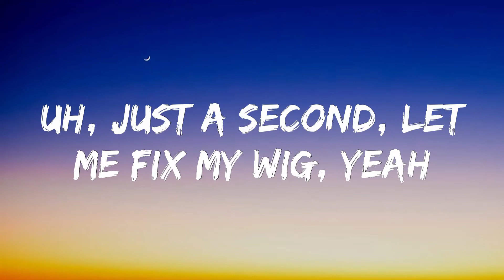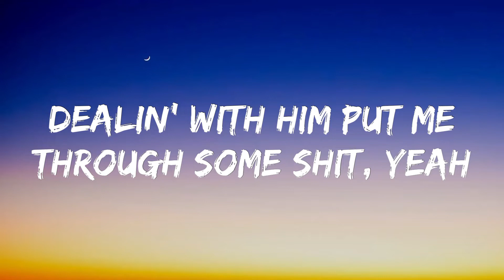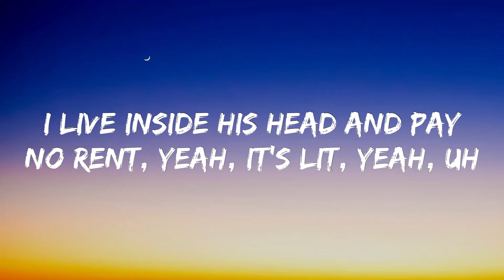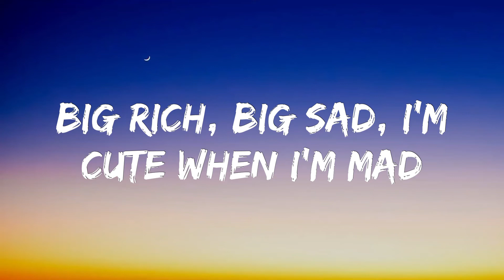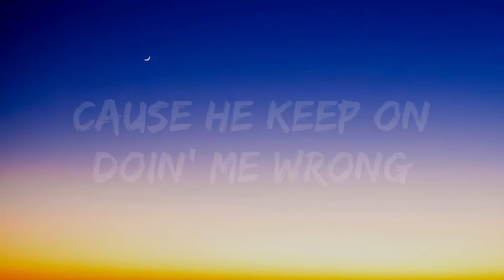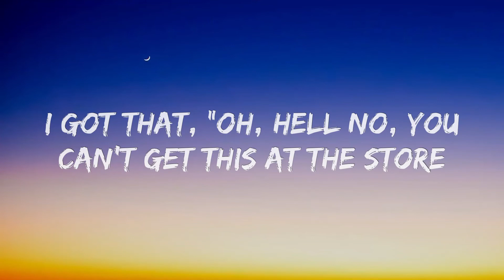Lizzo – The Sign (Lyrics)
[Verse 1]
Hi motherfucker, did you miss me?
I've been home since 2020
I've been twerkin' and making smoothies, it's called healing
And I feel better since you seen me last
I've been trainin', I can flex that ass
So when I shake it, I can shake it fast
Make that camera flash, camera flash, camera flash

[Chorus]
If you're lookin' for the sign, bitch, I'm in (Ooh-ooh)
And I know you see me comin' 'cause I'm thick (Ooh-ooh)
I got that, "Oh, hell no, you can't get this at the store"
Woah, oh, now you kno-ow
And I know you wanna fuck with me again (Ooh-ooh)
Woah, oh

[Verse 2]
Uh, just a second, let me fix my wig, yeah
Dealin' with him, put me through some shit, yeah
But I can't forget I'm still that bitch, yeah
I live inside his head and pay no rent, yeah, it's lit, yeah, uh
Big rich, big sad, I'm cute when I'm mad
Bitch, I fell off, but I'm back, you're back
I'm worth my weight, I'm two
I was late, but I'm on my way, hoe (Hey)

[Verse 3]
I keep on writin' these songs
'Cause he keep on doin' me wrong
And my girls keep singin' along
Like, "Oh, ooh, oh, ooh" (Hey, hey, hey)
Don't need that energy, bitch, I'm a Tesla
Hey, hey, that gon' be on the dresser
Don't need that energy, bitch, I'm a Tesla (Ooh)

[Chorus]
(You wanna fuck with me again)

[Outro]
And my girls keep singin' along, uh
I guess that I'm not alone